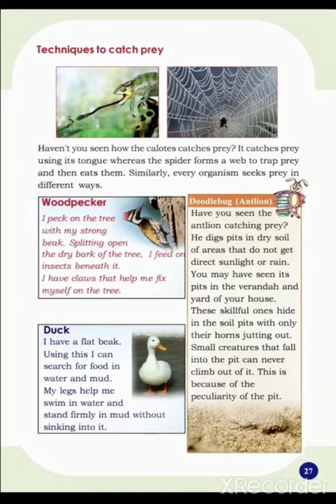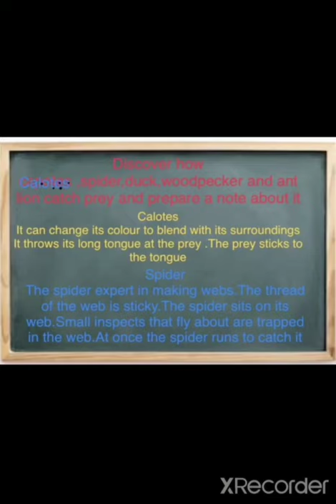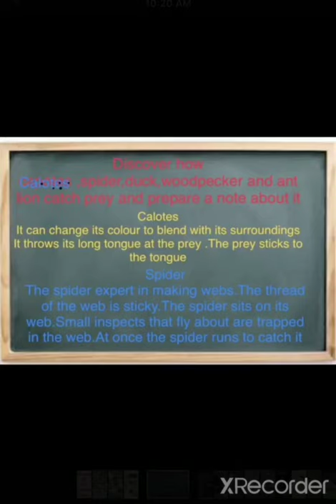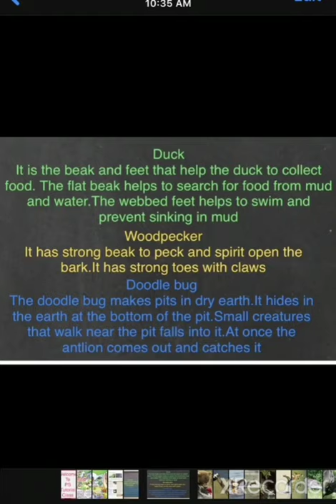Standard 3 EVS From Doodlebug to Tusker